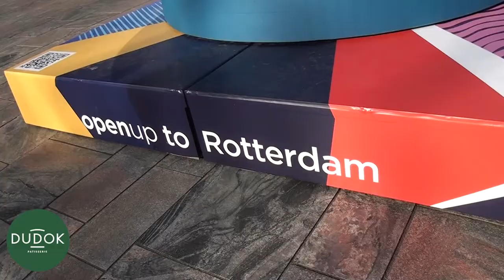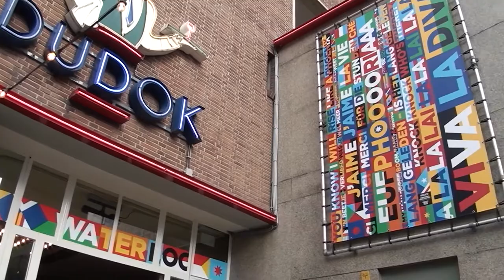Rotterdam Open Up | Dudok Sing Along Cake met Robert Wittenberg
Dudok is jarig en hangt graag met alle Rotterdammers én alle Songfestival fans de slingers op! Speciaal in aanloop naar het Eurovisie Songfestival lanceert het 30-jarige Dudok de limited edition SING ALONG cake. Een kleurige 8-persoons taart, volledig in de Host City Rotterdam SING ALONG stijl ontworpen door citydressers Studio VollaersZwart en geïnspireerd op het Songfestival thema Open Up.